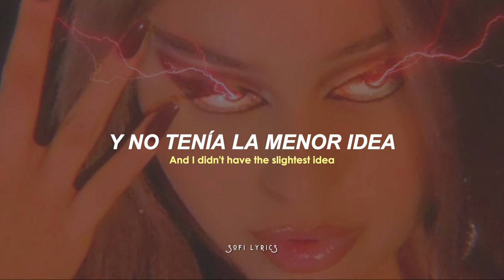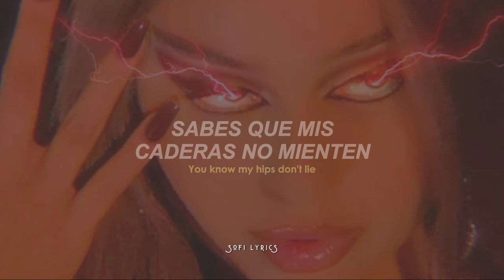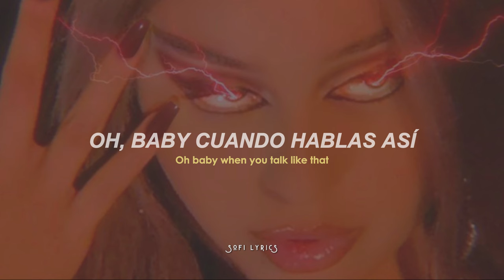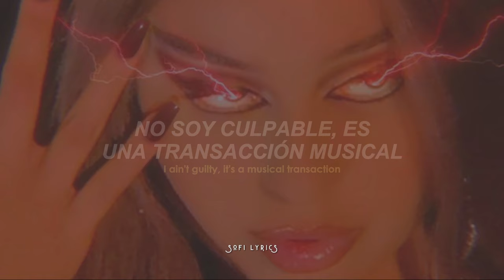Shakira feat. Wyclef Jean - Hips Don't Lie (español/lyrics)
♫ ♬ ♪ ♩ ♭ ♪    𝔩𝔢𝔱𝔯𝔞/𝔩𝔶𝔯𝔦𝔠𝔰     ♫ ♬ ♪ ♩ ♭ ♪

No fighting
We got the refugees up in here
No fighting, no fighting

Shakira, Shakira

¿Cómo se llama (sí), bonita (sí), mi casa (sí, Shakira Shakira), su casa

Nobody cannot ignore the way you move your body, girl (Just smooth)

No fighting

Baby, I know I'm on tonight my hips don't lie
Shakira, Shakira

Señorita, feel the conga, let me see you move like you come from Colombia

Mira en Barranquilla se baila así, say it!
Mira en Barranquilla se baila así

Yeah
She's so sexy every man's fantasy a refugee like me back with the Fugees from a third-world country
We lead the whole club jazzy

No fighting
No fighting